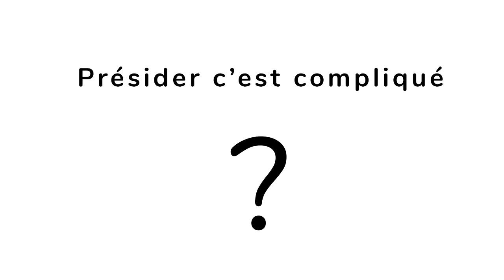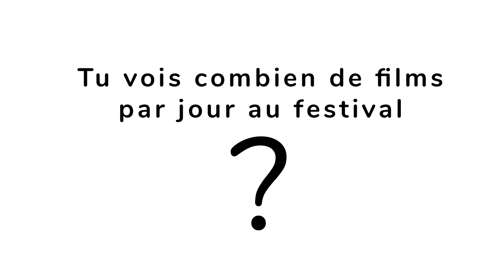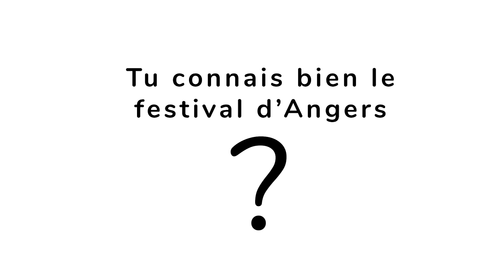Interview Mia Hansen Love : C'est quoi jury d'un festival de cinéma ? - Premiers Plans 2023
La réalisatrice Mia Hansen-Løve revient sur sa filmographie et nous explique son rôle de présidente du jury.

Capsule vidéo réalisée par les étudiants de 3iS, encadrés par Pablo Teyssier-Verger et Patrick Haour.